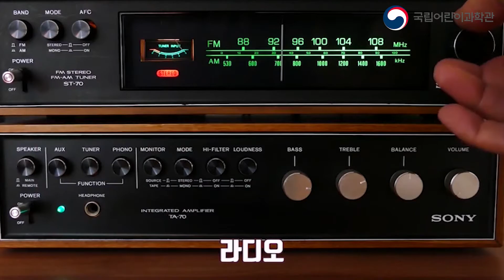외계인을 만날 수 있을까?│천문우주 콘텐츠 모음집│우주.ZIP│누리호를 응원합니다.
[우주.ZIP] 천문우주 콘텐츠, 여기에 다 ~ 모았다!

우리는 우주친구 '외계인'을 찾을 수 있을까요?
외계 생명체를 찾기 위한 노력들에 대해 알아보아요!